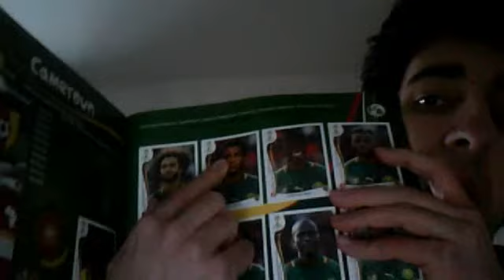Webcam-Video vom 16. April 2014 19:05